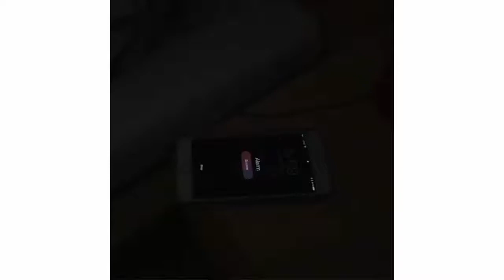NEW Best Music Mix 2017 - Battle Shuffle Dance (Music Video) HD